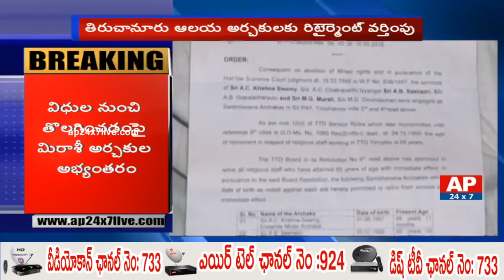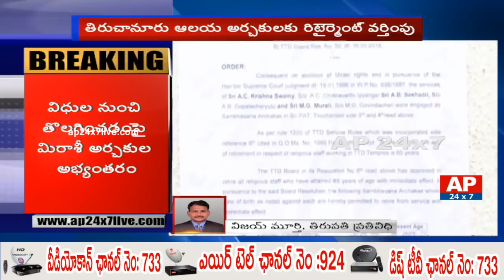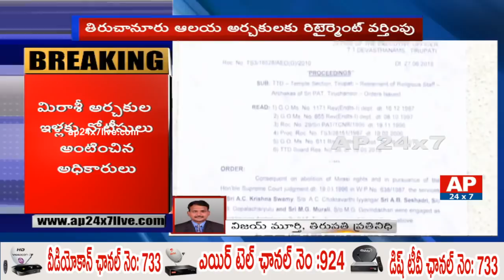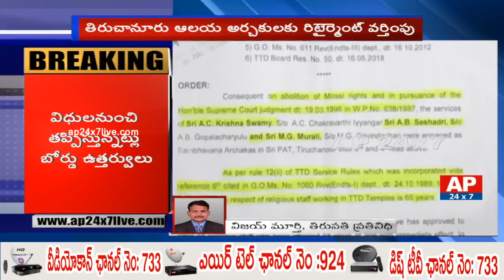Retirement for Tiruchirunoor Temple Priests | Priests Face to Face | AP24x7